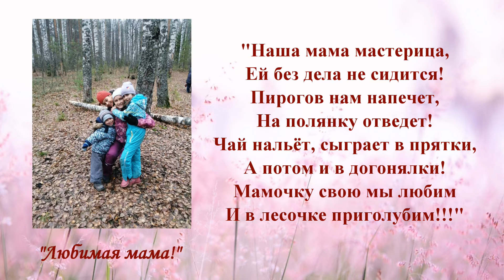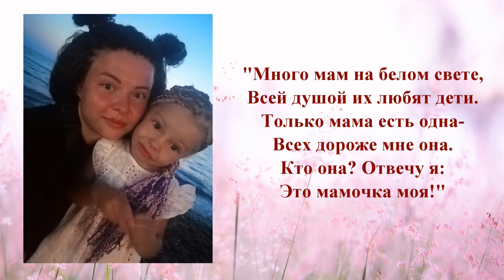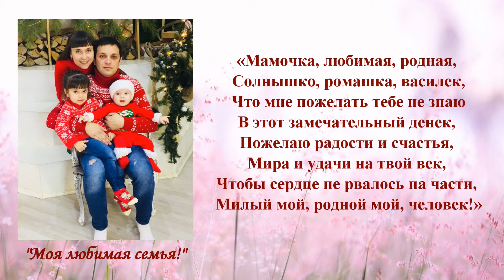Мама всегда рядом